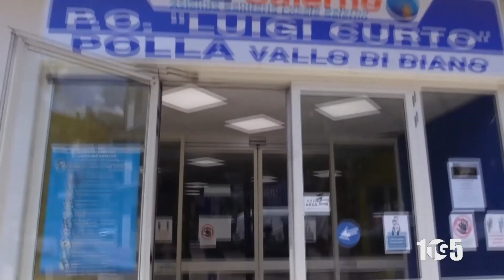OSPEDALE POLLA CHIRURGIA DI CANDIA